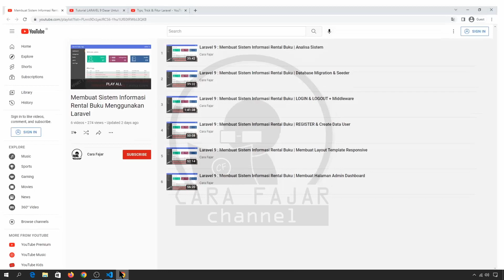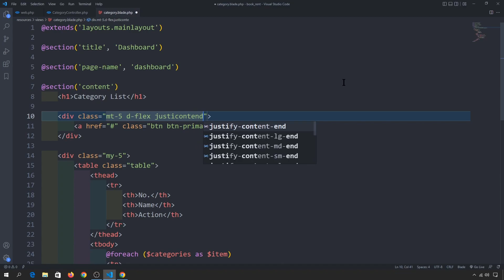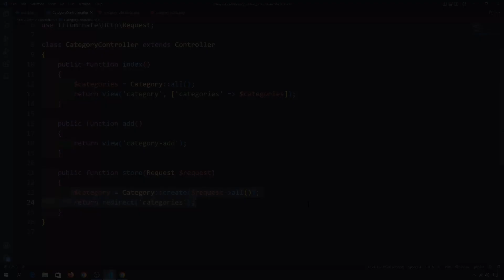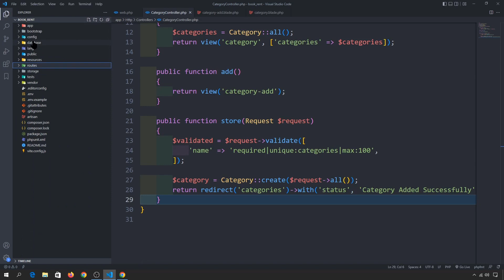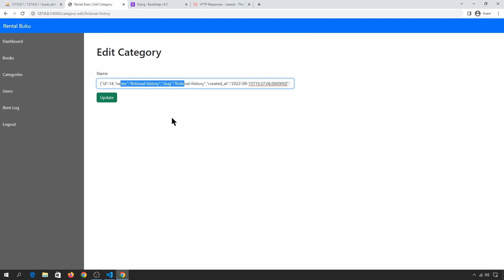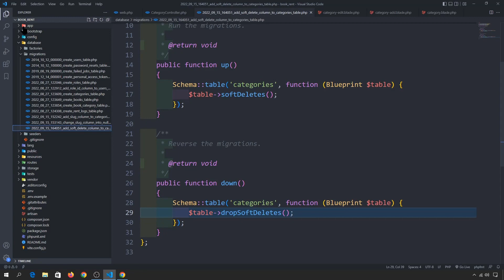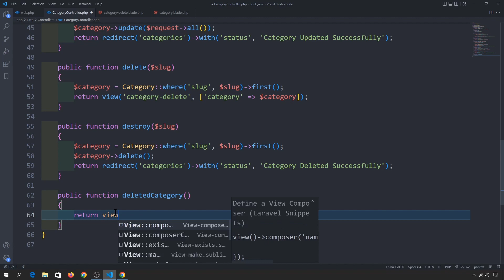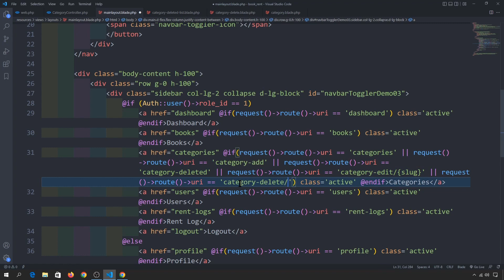Laravel 9 : Membuat Sistem Informasi Rental Buku | Membuat Halaman Admin Category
di video kali ini kita akan latihan untuk membuat sebuah website sistem informasi rental buku menggunakan laravel 9. yang akan dibahas di video kali ini adalah : kita akan membuat halaman category menggunakan laravel. di page ini kita akan menampilkan data category, membuat fitur crud : create update dan delete, serta soft delete dan juga restore data

0:00 intro & hal yang wajib dipelajari
3:41 menampilkan data kategori
13:12 membuat halaman tambah kategori
22:54 menyimpan kategori ke database
27:53 membuat validation
32:46 membuat notifikasi flash message
35:47 membuat slug
49:01 membuat fitur update
1:05:06 membuat fitur delete
1:19:20 menampilkan data yang ter-delete
1:27:28 membuat fitur soft delete
1:32:24 edit sidebar
1:35:44 penutup